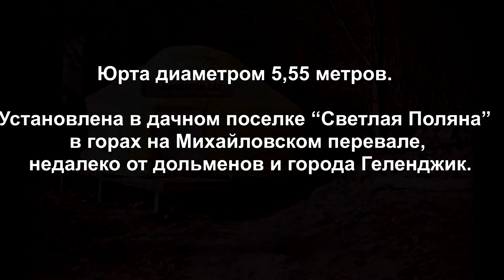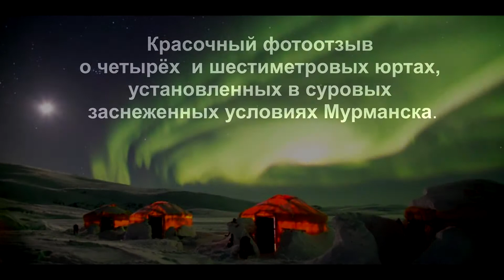Фотоотзыв на лучшие юрты. Юрточный кемпинг. Юрты для отдыха. Юрта музей. Юрты в зимних условиях.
Видео сборник фотоотчётов присланных на конкурс «Лучший фотоотзыв о юрте»:
1) 9 метровая Юрта. Установлена на территории Казанского кафедрального собора,. Переоборудована в музей храм-кибитка и включена в туристический маршрут по достопримечательностям столицы. Музей «Храм-кибитка» работает круглый год и выставленные там экспонаты привлекают не только жителей республики, но и гостей столицы.

2) Юрта диаметром 8,1 метров. Установлена в кемпинге в горах Кавказа, в Карачаево-Черкессии. Юрточный кемпинг.

3) Юрта диаметром 5,55 метров.  Установлена в дачном поселке “Светлая Поляна” в горах на Михайловском перевале, недалеко от дольменов и города Геленджик. Юрта для отдыха.

4) Юрта диаметром 4,28 метров.  Установлена на дачном участке в Подмосковье для отдыха.

5) Красочный фотоотзыв о четырёх и шестиметровых юртах. Установлены в суровых заснеженных условиях Мурманска. Юрты в зимних условиях.